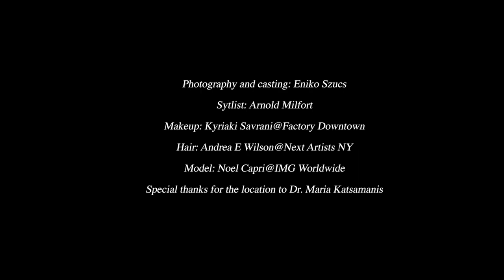Noel Capri for VENICE magazine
Client: VENICE magazine
Photography Casting &Producer: Eniko Szucs
Styling: Arnold Milfort
Makeup: Kyriaki Savrani
Hair: Andrea Wilson